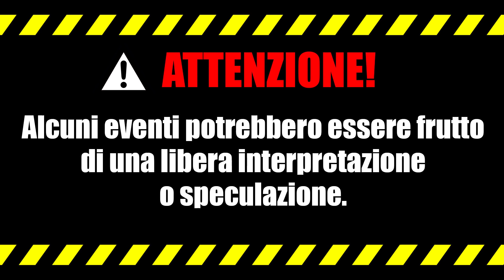[D&D Lore ITA] Forgotten Realms pt. 36: Icewind Dale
I Forgotten Realms (o Reami Dimenticati) sono una delle ambientazioni più famose di D&D.
Creati da Ed Greenwod, essi sono stati ideati per Advanced D&D e in seguito, anche per altre edizioni del gioco.

Ripercorriamo dunque le tappe più importanti che hanno segnato la storia di questa fantastica ambientazione con la serie D&D Lore ITA!

Nell'episodio di oggi parleremo di una regione coperta di neve e gelo ma anche di focolari caldi davanti ai quali raccontarne le storie: Icewind Dale, la regione artica del Faerun!
Riferimenti bibliografici:

- Jeff Grubb, Ed Greenwood and Karen S. Martin (1987). Forgotten Realms Campaign Set (DM's Sourcebook of the Realms).

- Brian R. James and Ed Greenwood (September, 2007). The Grand History of the Realms.

-Ed Greenwood (1993). Volo's Guide to the North.

-Kim Mohan ed. (2015). Sword Coast Adventurer's Guide.

- R.A. Salvatore (March 2005). The Crystal Shard. (Wizards of the Coast)

- R.A. Salvatore, James Wyatt, and Jeffrey Ludwig (November 19, 2013). Legacy of the Crystal Shard

-Paul Jaquays (1988). The Savage Frontier.